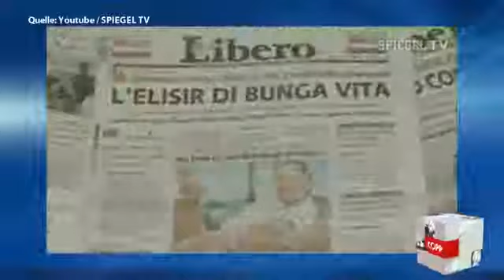26.08.2011 Rebellen in Tripolis Hintergrundinformationen von Webster Tarpley.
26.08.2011  Rebellen in Tripolis Hintergrundinformationen von Webster Tarpley.